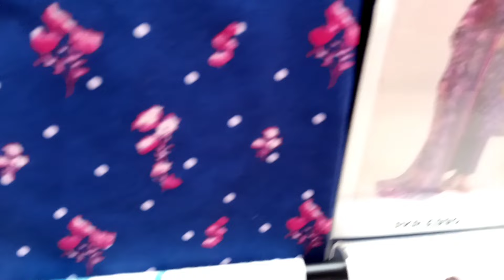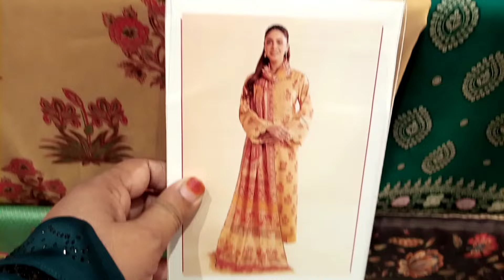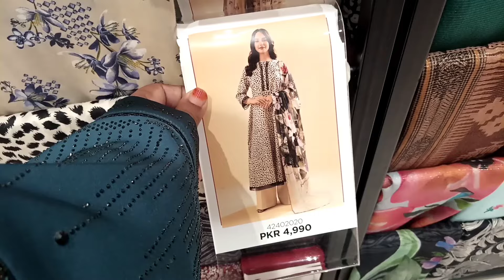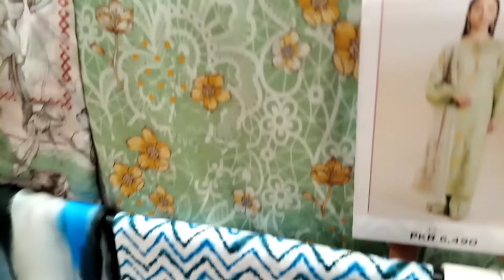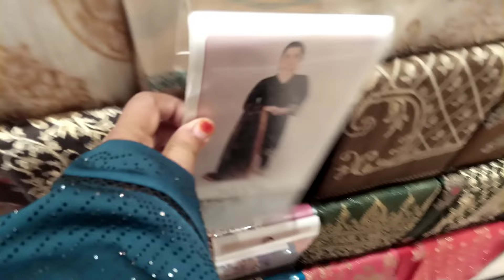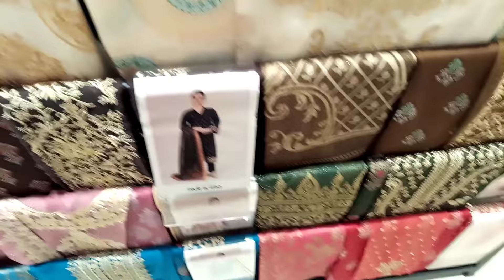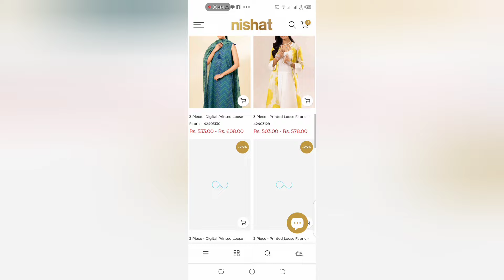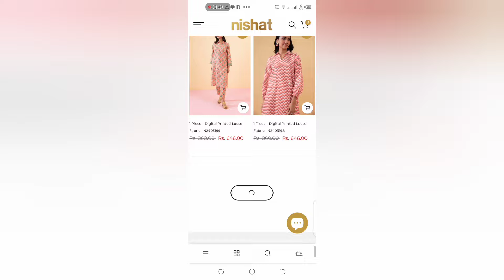Nishat mid summer sale || freedom to buy sale || 40% off sale today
this video special for summer collection 40% off sale .sale today
.1st day of sale .2d day of sale .nishat sales mid summer sale collection .Nishat linen sale nishatsale alert .nishat new arrival nishat new collection. nishat new lwan collection Nishat gent's collection. nishat kid's collection available nishat freedom to buy collection nishat printed collection .nishat imbrodery collection.
onlinesales nishat sale2024 this video special for you eid ul azha collection
nishat sale today mother day sale nishat gent's collection nishat kids collection Nishat linen summer volume 3 nishat linen summer collection 2024 nishat linen summer freedom to by collection 2024 nishat linen unstitched collection 2024 nishat linen eid collection 2024
allbrands allbrandssale allbrandsnishat sale today mother day sale nishat gent's collection nishat kidss collection Nishat linen summer volume 3 nishat linen summer collection 2024 nishat linen summer freedom to by collection 2024 nishat linen unstitched collection 2024 nishat linen eid collection 2024